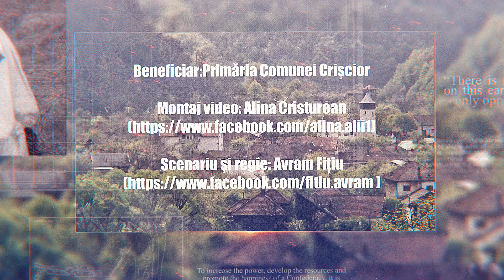Căutătorii de aur din Crişcior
Beneficiar: Primăria Comunei Crişcior